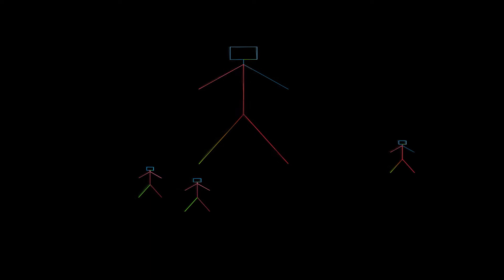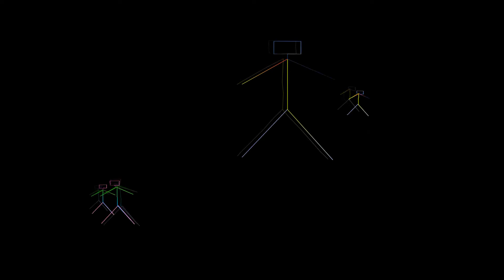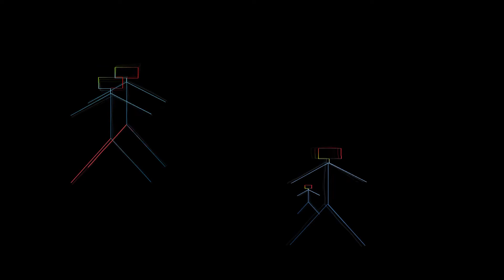Момчето, което спасило градът си